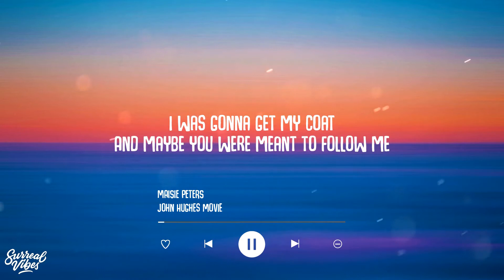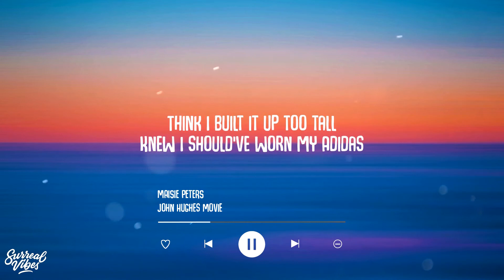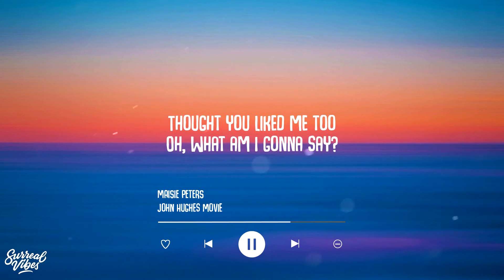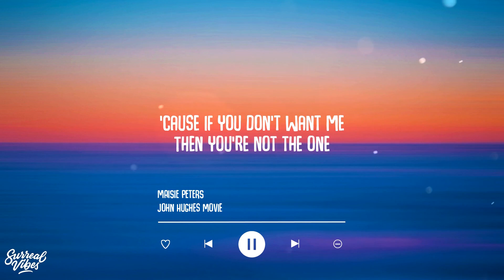Maisie Peters - John Hughes Movie (Lyrics)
Lyric Video: Maisie Peters - John Hughes Movie (Lyrics)

This wasn't how it's supposed to go
I should be the one you're dancing with
Spinning with a vodka coke
Everybody at my fingertips
I was gonna get my coat
And I was gonna act surprised
Even though I know you wanted me

It's not like I've been crying, no
There's just smoke in my eyes

'Cause this ain't no John Hughes movie
Where the girl gets the guy
You look right through me
Every time you walk by
I keep waiting for the heartbreak music
That's never gonna come
'Cause if you don't want me
Then you're not the one

Sitting on a bathroom floor
Trying to get my composure back
Think I built it up too tall
Knew I should've worn my Adidas
Maybe if I'd reined it in
You wouldn't wanna kiss somebody else
But you don't owe me anything
So I'm just gonna walk home by myself, by myself

No oh

Oh, what am I gonna say?
What am I gonna do?
All of our stupid friends
Know that I'm here for you
Guess I misunderstood
Thought you liked me too
Everyone told me so
Don't wait around for you
Guess I misunderstood

Oh you look right through me
No you don't want me
Oh, girl gets the guy